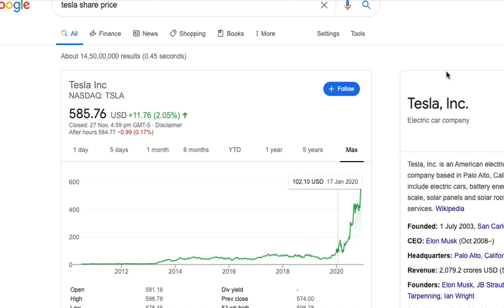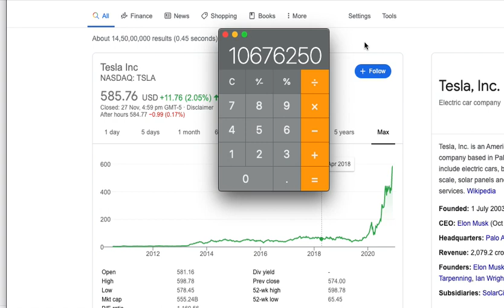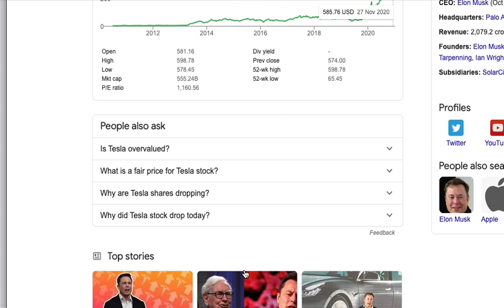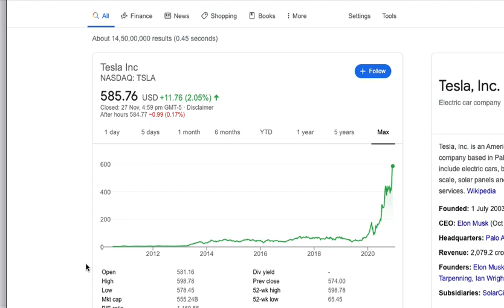If you invested 70000 RS 10 year Before, Now your investment will grows to 1 Cr Rupees. How? Try now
If you invested 70000 RS 10 year Before, Now your investment will grows to 1 Cr Rupees
2 ലക്ഷം പോയി സ്റ്റോക്ക് മാർക്കറ്റ് ട്രേഡിങ്ങിൽ How I lost Rs 2 lakh in the stock market Trading.Watch Video

10 best high return investment options in india
intraday tips
online stock market
share trading
about share market
stock tips
virtual stock market
us stock market graph
stock market websites
daily stock market
extra cash online
online jobs to make extra money
easy extra income
ways to make extra cash on the side
make money from home today
ways to make your money grow
make money from home now
ways i can make money from home
online jobs to earn extra money
earn cash on the side
ways for single moms to make extra money
ways to make extra side money
earn some extra cash from home
make money from home online legit
earn additional income online
ways to earn some extra money
ideas to make quick cash
extra income online from home
make money from home college student
how to grow your money safely
looking to make money from home
extra income online part time jobs
intelligent investor
investing for dummies
make money from home for free
make more money from home
i want to make extra money from home
earn cash working from home
part time ways to make money from home
stock market for dummies
money earning work at home
the intelligent investor
money earning jobs from home
ways to make side money from home
home to make money from home
make money from home legit
make quick money from home
earn extra income online free
make extra money from home part time
earn quick money today
where should i put my money to grow
best way to earn extra money online
make money on free time
earn side money from home
make money from home instantly
best way to save money and make it grow
best way to earn extra income from home
smart ways to make money from home
work from home jobs for extra income
extra earning from home